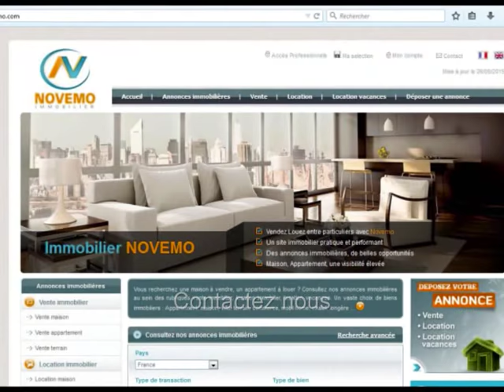Espagne Vente Appartement 2 pièces 50 000 Euros Petit prix – Plus d’informations sur ce logement ?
Un projet  en Espagne ? Contactez nous. Nouveauté : Vente appartement à  Torrevieja au prix de 50 000 Euros : Près des plages / Trouvez les Plus Beaux endroits de la Costa Blanca – Petit prix – Plus d’informations sur ce bien ? Besoin d’infos ? L’immobilier A découvrir : Contactez nous

Vente – Appartement Torrevieja – 40 m² - 2 Pièces – 1 chambre – Terrasse –  Proche mer – Prix de vente : 59 000 Euros

Vente appartement lumineux, en très bon état, à 850 m seulement de la mer méditerranée, avec 1 chambre, une cuisine équipée, au sein d’une résidence entretenue, avec ascenseur. Un bien immobilier bien placé, idéal pour un pied à terre, un investissement locatif en Espagne ou pour vivre à l’année au soleil en bord de mer. Des paysages somptueux, entre mer, montagne, un climat privilégié, ensoleillé, à proximité des commodités, commerces et des plages de la Costa Blanca. A visiter.

S’installer au soleil, Acheter, Vivre en Espagne : Démarches, formalités administratives, expatriation,  obtenir le NIE (Numéro d’identification Etranger), trouver un avocat en Espagne, quels sont les frais de notaire ? Quel coût ? Découvrir le rôle de l’assesseur ? Eviter les pièges lors de l’achat. Besoin d’informations ? Besoins particuliers ? Contactez nous

Vidéo : Espagne : Nouvelle Offre – Vente Appartement 2 pièces au prix de 50 000 € : Investissement Projet : Petit prix – Plus d’informations sur ce logement ? Bon coin : Prévoir une visite ? Contactez nous (Alicante) : Destination de tourisme / vacances   - Vlog